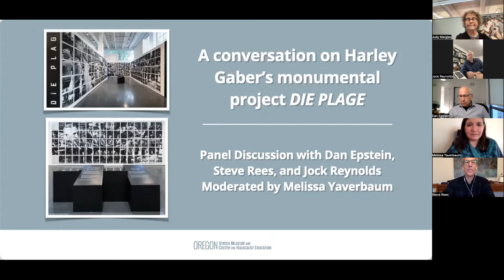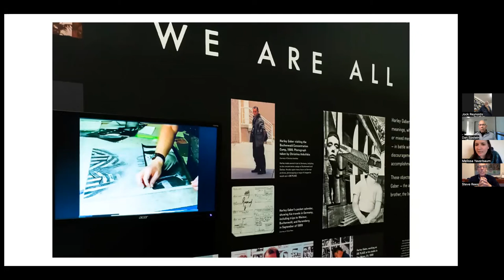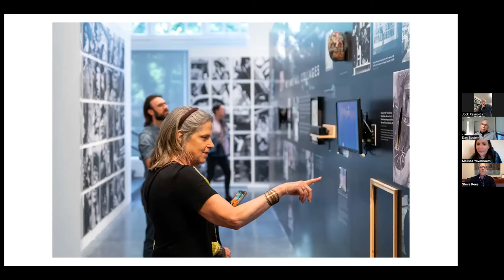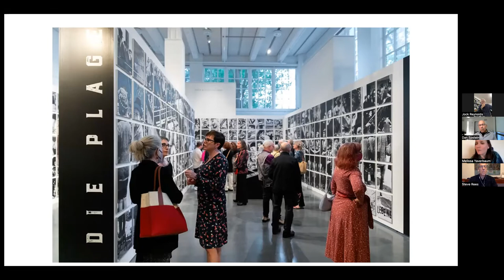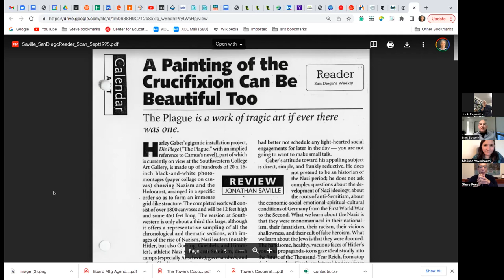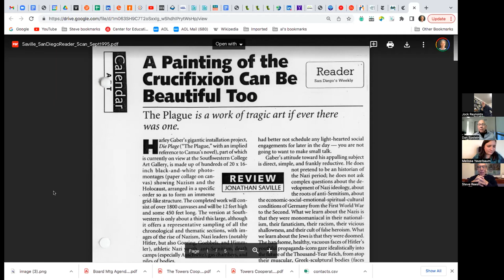A conversation on Harley Gaber's monumental project DIE PLAGE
Guest Curator Melissa Yaverbaum moderates a conversation between Dan Epstein of the Dan J. Epstein Family Foundation, which manages the body of work, Steve Rees, close family friend of Harley Gaber, and Jock Reynolds, Henry Heinz II Director, Emeritus, Yale University Art Gallery.